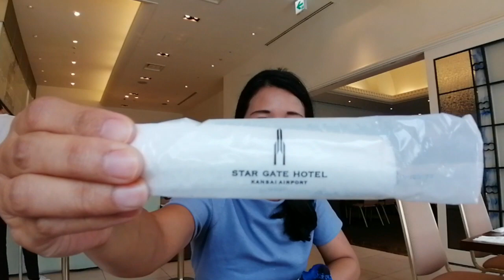Cicada sound : Stargate Hotel : Osaka, Japan [Japan Summer]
Mabuhay!

We receive a complimentary pass to the famous "Stargate Hotel" from a colleague.
We will go for a breakfast date :-)
Join us as we discover the Cicadas "loud sound" on the road.
Japanese summer feels.

Au Revoir
-The Hemmendingers-